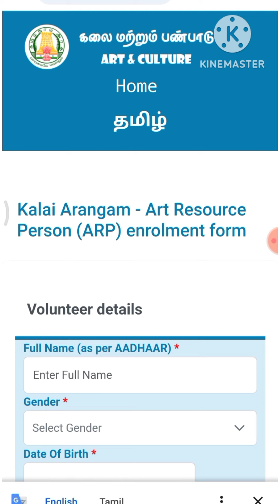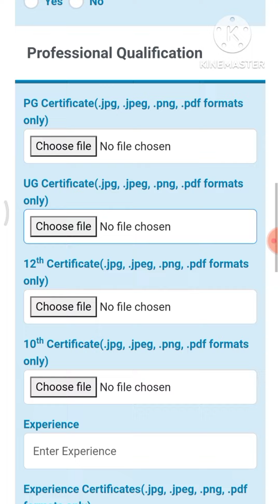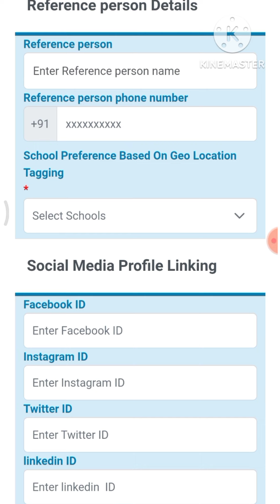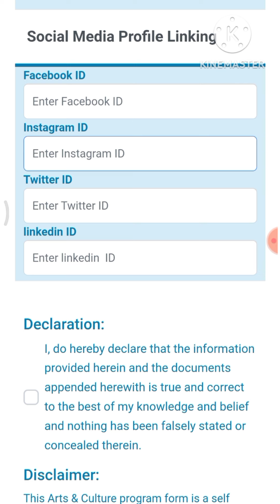அரசு பள்ளிகளில் கலைஞர்கள் நியமனம்! விண்ணப்பிப்பது எப்படி?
kalai arangam details

Apply link